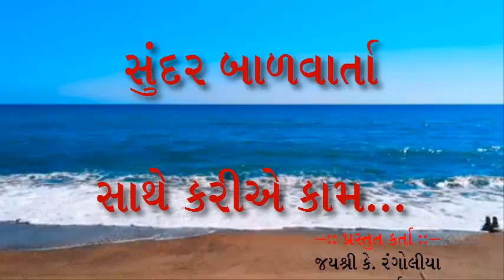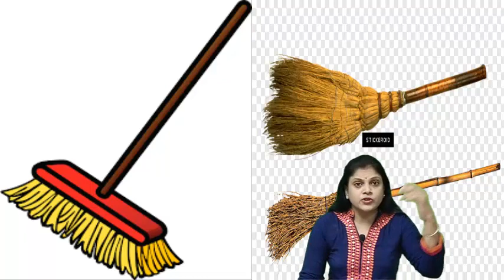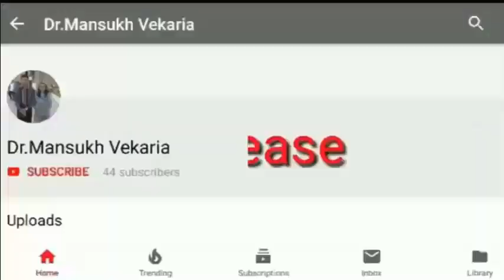બાળવાર્તા:સાથે કરીએ કામ [Gujarati Story-Let's work together] Presented : Jayshree M.Vekaria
સાથે કરીએ કામ
Gujarati Story-Let's work together] Presented : Jayshree M.Vekaria